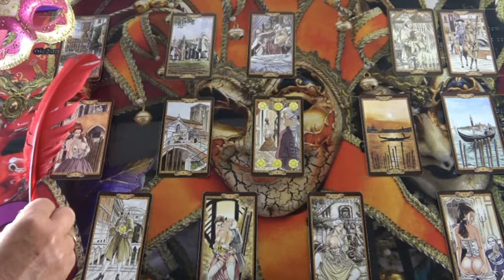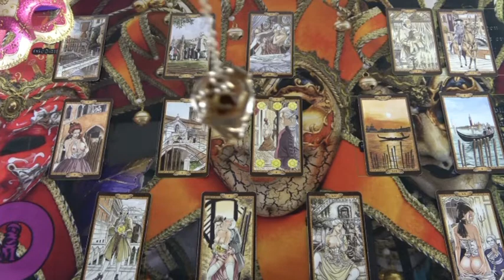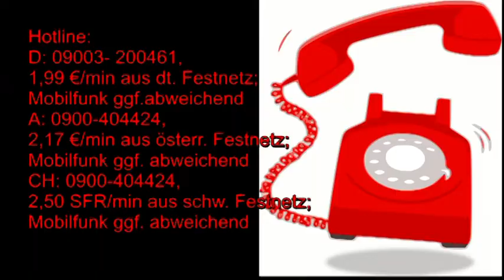BLITZBERATUNG: Dreiecksbeziehung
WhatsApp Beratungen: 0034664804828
Bankverbindung: Banco Sabadell